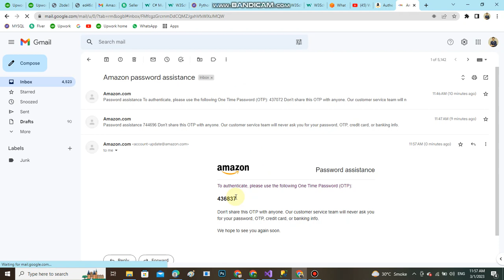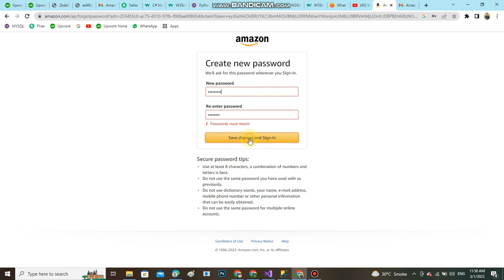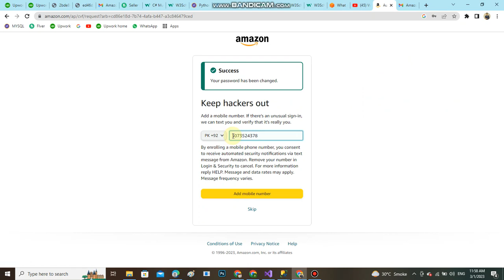How To Reset Amazon Password Forget Password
MasterMind is a Platform where you will learn many things about Technology, Computer Languages, MS Office, Freelancing, Graphic Designing, Video Editing, Mobile Tech Videos, and many more things.